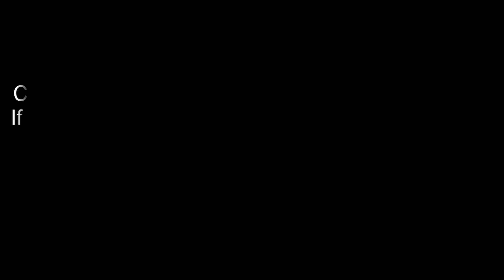Episode 46 | Saude Dilaan De | Punjabi Web Series | A story on 1947 partition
Punjabi web series based around the 1947 partition of India. After partition and the devastation, people from all faiths once friends became the enemy. See how love and hatred has effected everyone thinking and way of life.